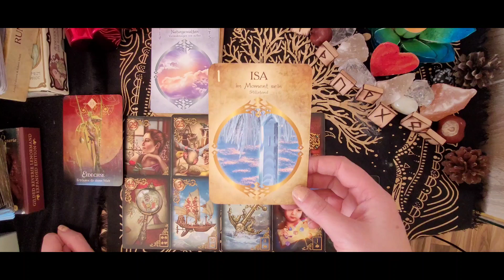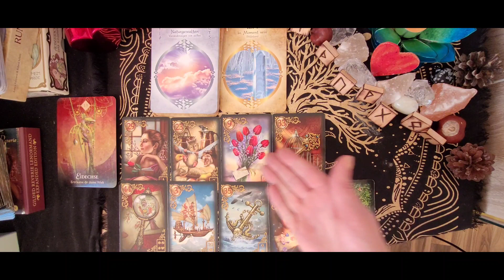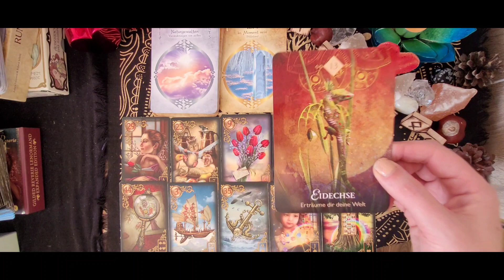tagesorakel ❤️‍🔥Tagesorakel vom 03.100.2022❤️‍🔥Träume,Sehnsüchte, Heilung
Heute können Veränderungen von aussen auf dich zukommen aber du sollst in deine Stille gehen und einfach mal im Moment sein.

Auch nagt noch etwas an dir vielleicht hat eine Einladung nicht geklappt und wurde abgesagt oder es nagt generell etwas an dir du hast aber den Schlüssel dazu on der Hand das zu lösen.
Mit der Lupe schaust du heute nochmal ganz genau in deine Träume und Sehnsüchte wo du hin möchtest ,damit kommt alles wieder im sein Gleichgewicht und den Neuanfang und in die Heilung und Stabilität. ❤️‍🔥

Das Krafttier Eidechse sagt dir :" Erträume dir deine Welt".❤️‍🔥

Ich wünsche euch einen wundervollen Donnerstag. 🌞🍀

Das Krafttierorakel von Colette Baron Reid.

❤️‍🔥❤️‍🔥❤️‍🔥Persönliche Kartenlegungen  und Beratungen bitte Anfragen per WhatsApp oder Email.

❤️‍🔥SOS Antwort - kurze und schnelle Antwort auf eine Frage     8 , - Euro mit Kartenbild

❤️‍🔥 Lebensberatung in deinem Thema ( Liebe,Partnerschaft  Beruf und Seelenpartner)

60 Minuten   65,- Euro

❤️‍🔥2. Persönliche Kartenlegung  mit Hilfestellung und Beratung.
Themenbereiche Seelenpartner/Wunschpartner ,Liebe,Beruf  oder dein Thema.

❤️‍🔥Jahresanalyse 2023

Hier gibt es eine Jahredanalyse mit Runen,Tarot und Lenormand wir dein kommendes Jahr wird,auf was du achten solltest,was dich in der Liebe erwartet und um Beruf

Jahresanalyse :  99,- Euro

❤️‍🔥Liebesbotschaft/Nachricht von deinem Seelenpartner /Wunschpartner

Schreibe mich bitte vorher an über meine Email Adresse oder über WhatsApp.

Ich bin Freya(Cindy) und ganzheitliche  Lebensberaterin, Astrologin ,Orakel und Wegweiser. Mit meinen Erfahrungen und Wissen helfe ich dir gern dich auf deinem Weg zu begleiten .Meine Beratungen und Kartenlegungen enthalten immer die jetzige Energie die präsent ist.Ich mache keine Zukunftsdeutungen da sich die Energie in jedem Moment verändern kann ich lege und Frage immer die jetzige Energie ab die in der nächsten Zeit auf dich zukommt . Ich helfe dir immer nur im gegenwärtigen Moment der jetzt für dich zählt.